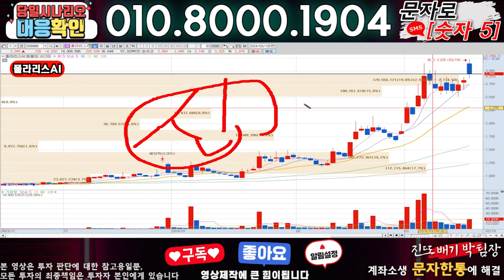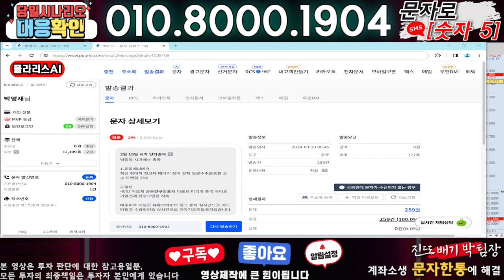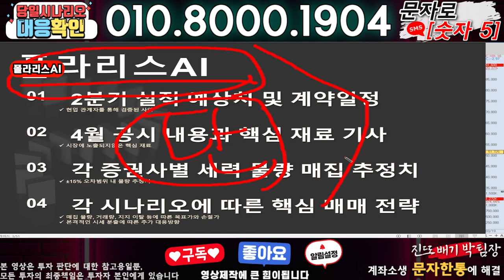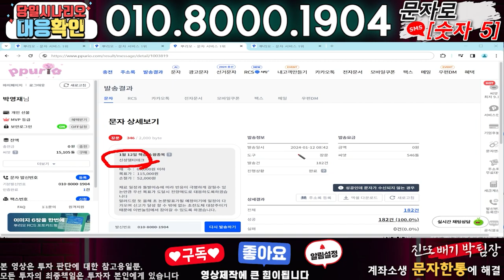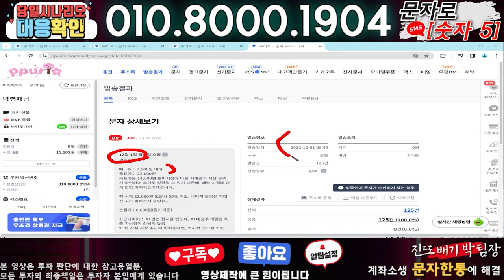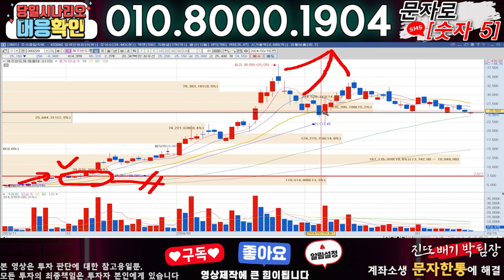폴라리스AI ) 3분전 기습속보-공식입장발표!! 무슨일인가?